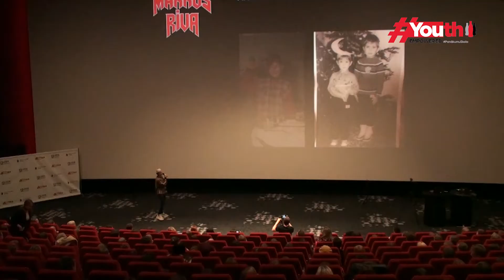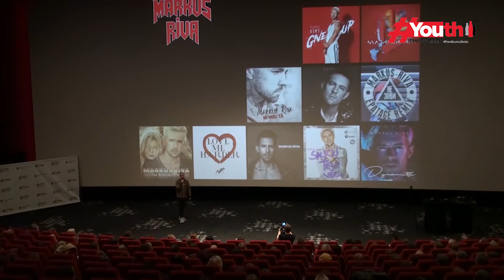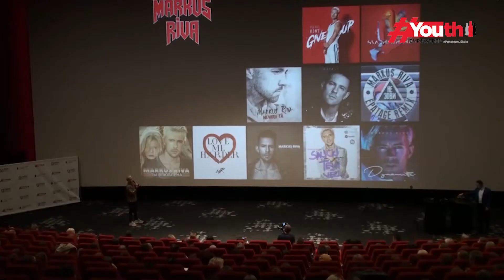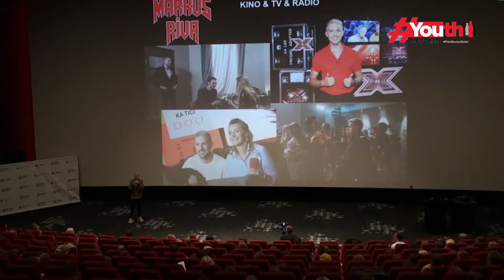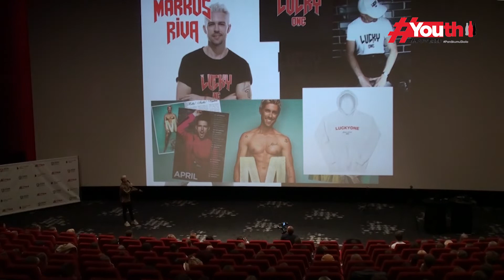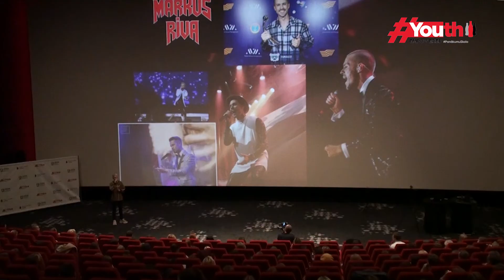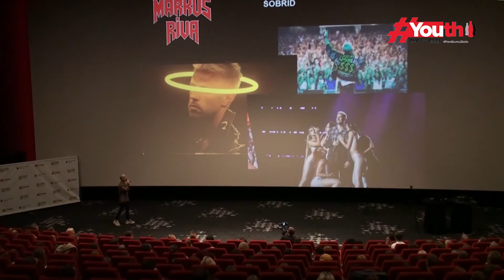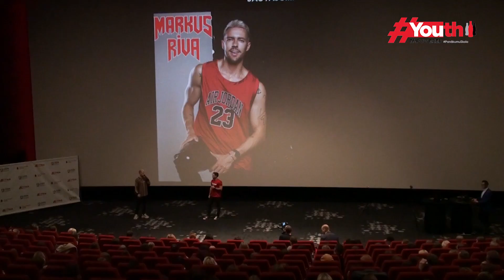Markus Riva / PanākumuSkola Rīgā 2019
"Viens spontāns lēmums var izmainīt visu Tavu dzīvi." Kā kļūt par multi-cilvēku un izbaudīt daudzas profesijas? Padomu sniedz mūziķis, aktieris, TV šovu vadītājs, modelis, dīdžejs un influenceris Markus Riva.